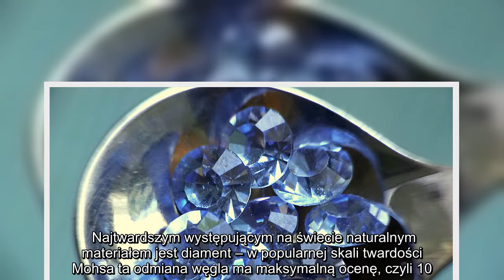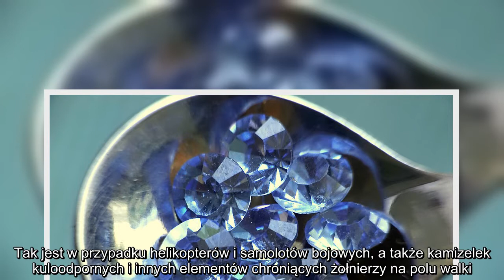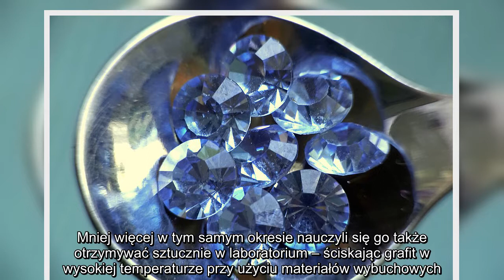✅ Twardszy niż diament, elastyczny jak guma. Naukowcy odkryli nową formę węgla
✍  Najtwardszym występującym na świecie naturalnym materiałem jest diament – w popularnej skali twardości Mohsa ta odmiana węgla ma maksymalną ocenę, czyli 10. Twardość wynika z bardzo uporządkowanej struktury krystalicznej. Atomy węgla są w nim ułożone w regularną sieć. Wiązania pomiędzy nimi sprawiają, że diament jest nie tylko bardzo twardy, ale też trudno topliwy i stanowi izolator dla prądu elektrycznego. Można go natomiast spalić, ponieważ składa się z czystego węgla. Diament jest też dość kruchy. Diamenty powstają pod wpływem ogromnego ciśnienia, które „porządkuje” atomy węgla. Naukowcy odkryli jednak, że jeśli w trakcie tego procesu będą ogrzewać węgiel, może on utworzyć nowy, nieznany dotąd materiał. Jego nazwa to skompresowany szklisty węgiel. Wyniki badań nad tą substancją opublikowało czasopismo naukowe „Science Advances”.Wytrzymały i elastyczny Pod względem chemicznym skompresowany szklisty węgiel jest czymś pomiędzy diamentem a grafenem – formą węgla, która może tworzyć pła ...